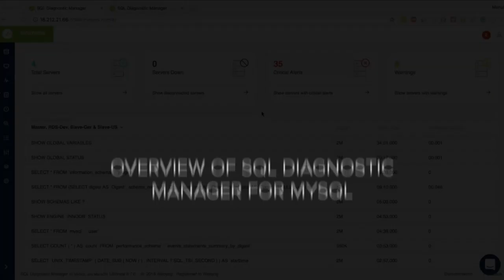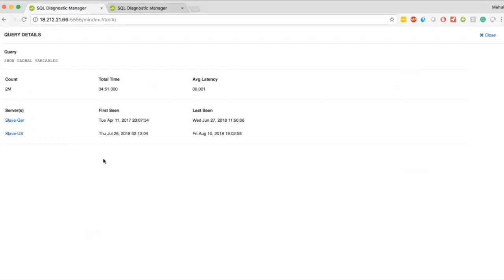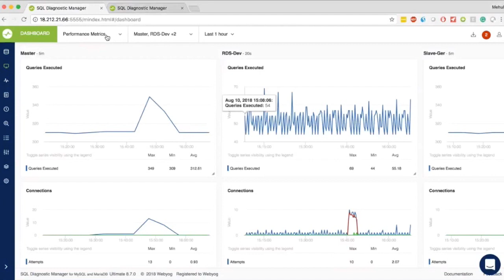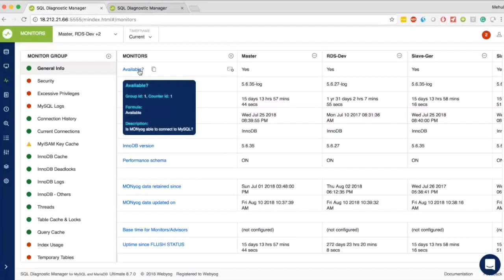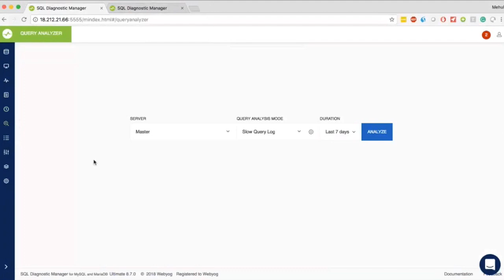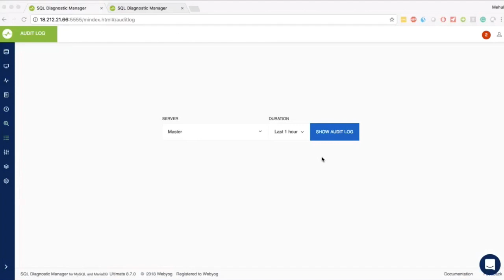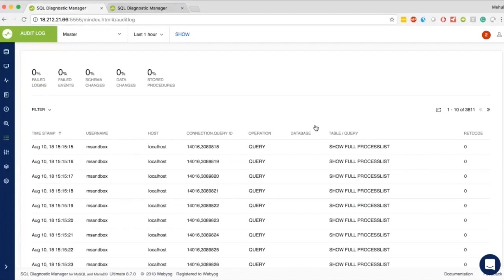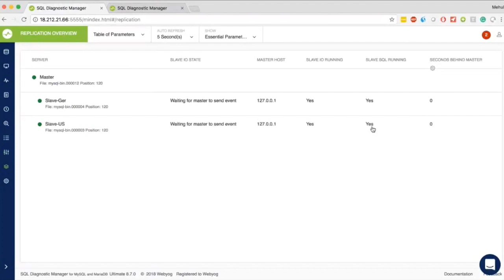Overview of SQL Diagnostic Manager for MySQL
IDERA SQL Diagnostic Manager for MySQL is an agentless monitoring application for MySQL or MariaDB. It proactively identifies issues affecting database performance. It reduces downtime, tightens security, and improves the performance of MySQL or MariaDB. It is easy to setup and includes more than 600 monitors and advisors that continuously check the health status of MySQL or MariaDB.